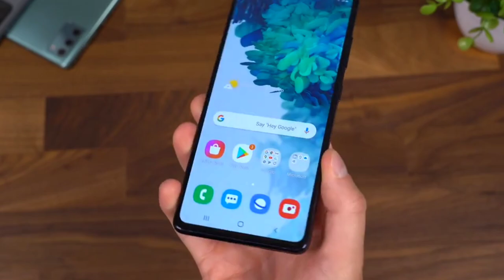SAMSUNG GALAXY S20 FE PUBG TEST • GALAXY S20 FE PUBG MOBILE GAMEPLAY • GYROSCOPE • GRAPHICS • FPS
Graphics support smooth + extreme 60 fps

✓Sorry No Handcam Because I Have No Dslr✓

✓Device link -

✓200 RS Pubg earphone

✓300 RS Pubg earphone

✓500 RS Pubg earphone

Speed + Accuracy + Harami Mood = Sub Ko Maruga

Server - Asia

Device - Samsung Galaxy s20 fe

Recorder - Mobile Screen recorder

My Name - Rajiv Roy

Ign - N2Casur

Ignore✓

Samsung Galaxy s20 fe PUBG MOBILE GAMEPLAY WITH GFX TOOL
Samsung Galaxy s20 fe PUBG MOBILE GFX TOOL USE
Samsung Galaxy s20 fe PUBG MOBILE GFX
Samsung Galaxy s20 fe PUBG MOBILE GFX TOOL GAMEPLAY
Samsung Galaxy s20 fe PUBG MOBILE GFX TOOL MAX GRAPHICS
Samsung Galaxy s20 fe PUBG MOBILE GFX TOOL 90 FPS
Samsung Galaxy s20 fe PUBG MOBILE 90 FPS GFX TOOL
Samsung Galaxy s20 fe PUBG MOBILE 90 FPS GFX
Samsung Galaxy s20 fe PUBG MOBILE GAMEPLAY GFX TOOL
Samsung Galaxy s20 fe PUBG MOBILE GRAPHICS 90 FPS TEST
Samsung Galaxy s20 fe PUBG MOBILE 60 FPS GFX TOOL
Samsung Galaxy s20 fe 90 FPS UNLOCKED PUBG MOBILE
Samsung Galaxy s20 fe 90 FPS PUBG MOBILE
Samsung Galaxy s20 fe GFX TOOL PUBG MOBILE 90 FPS
Samsung Galaxy s20 fe 90 FPS GFX TOOL USE
Samsung Galaxy s20 fe PUBG MOBILE GYROSCOPE TEST
Samsung Galaxy s20 fe PUBG MOBILE GYRO TEST
Samsung Galaxy s20 fe PUBG MOBILE GYRO
Samsung Galaxy s20 fe PUBG MOBILE GYROSCOPE
Samsung Galaxy s20 fe PUBG MOBILE 90 FPS TEST

Video Tag✓